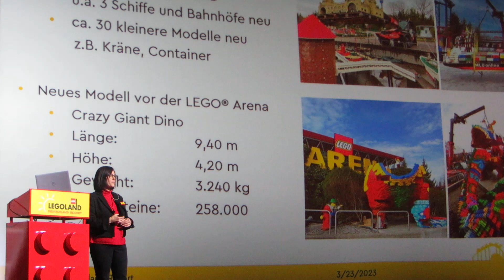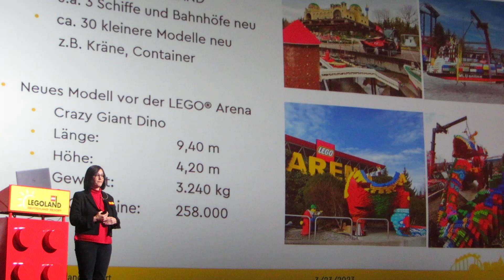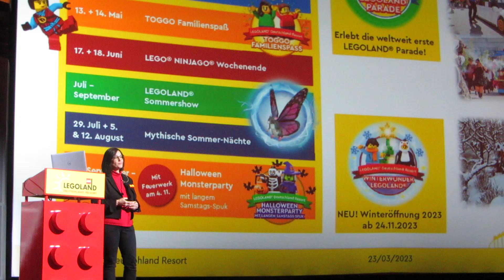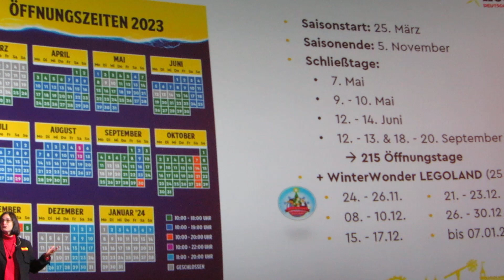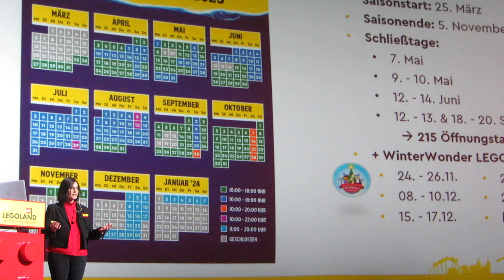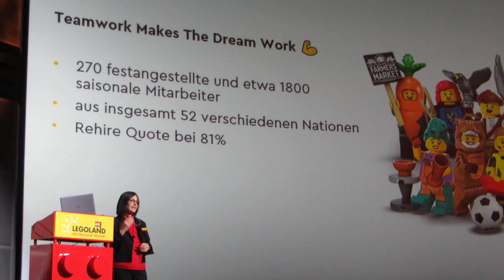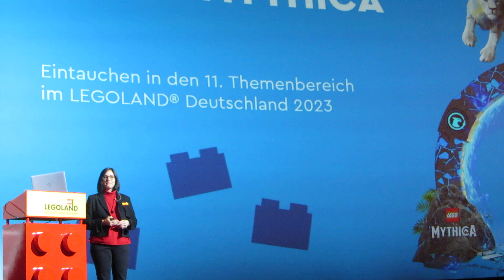LEGOLAND DEUTSCHLAND (R) Pressekonferenz 2023 - Teil 2 - Saison 2023